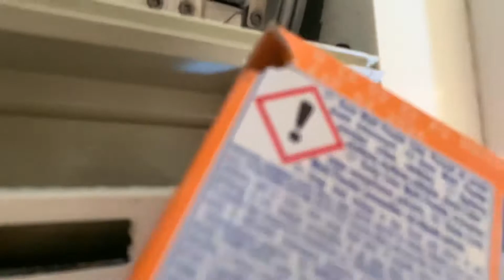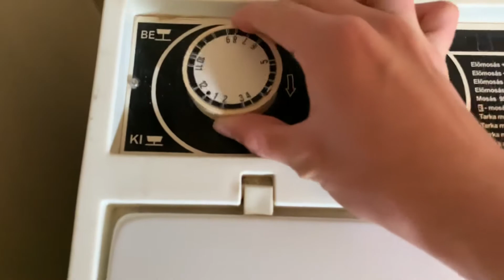Hajdu energomat komfort start (bekapcsolás)